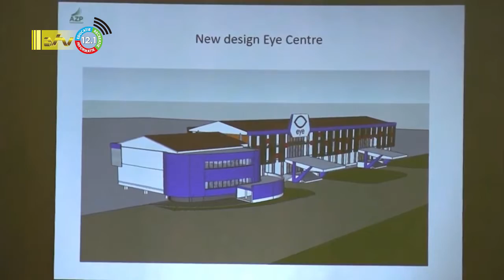27 07 2022 Oogcentrum wordt morgen heropend